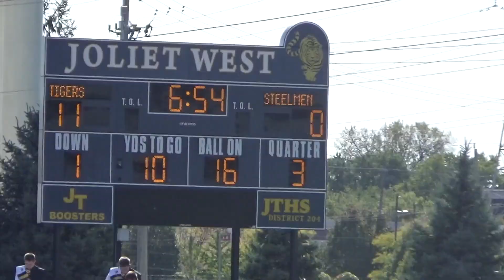2019 Joliet West 24 Joliet Central 0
Enjoy these FREE HD Video highlights from today's Joliet West 24-0 win over Joliet Central